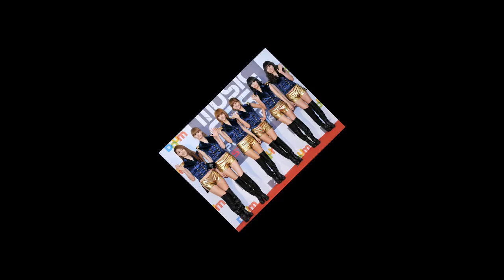Menjadi Kelompok Paling Sukses & Populer, 10 GRUP KPOP HANCUR KARENA AGENSI, B A P, 2NE1, MISS A DLL